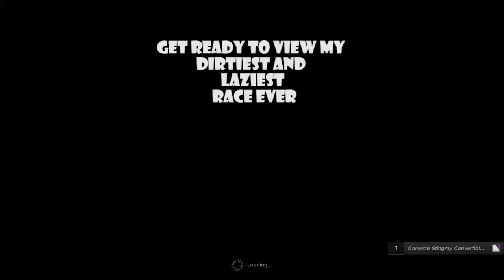GT SPORT 7 (Stars and Stripes Race 1) Corvette Stingray C7 '14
With new updates addition to a new race series in the game.

This is a very short video as the race was short. Was in beginner level so played being little lazy.

Anyway enjoy the show.